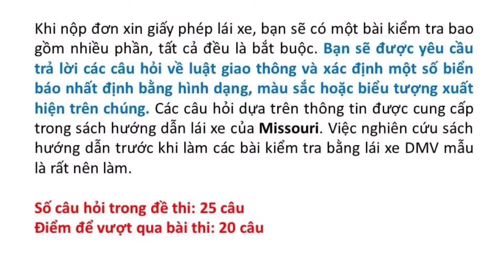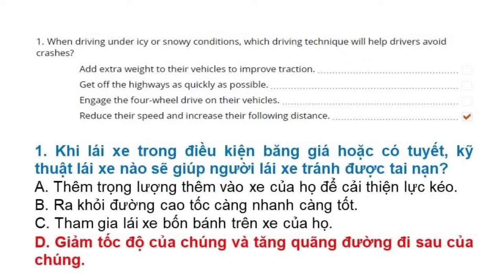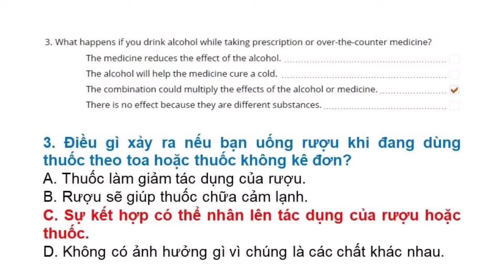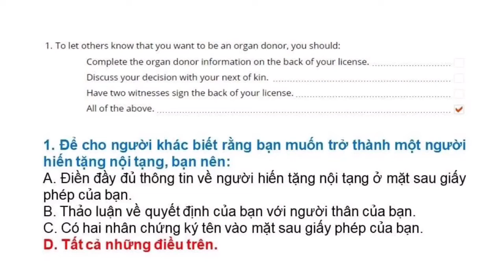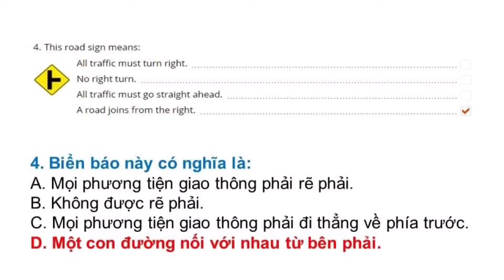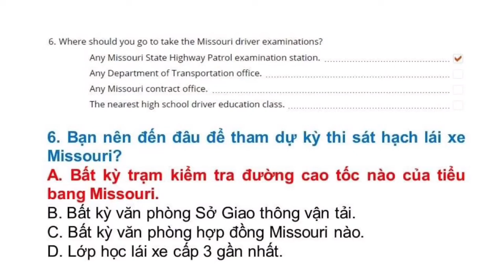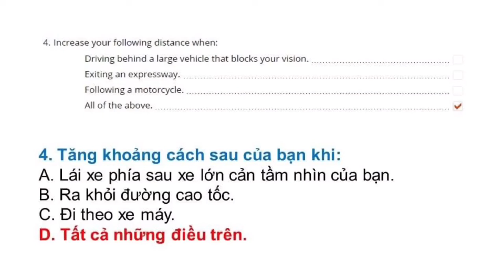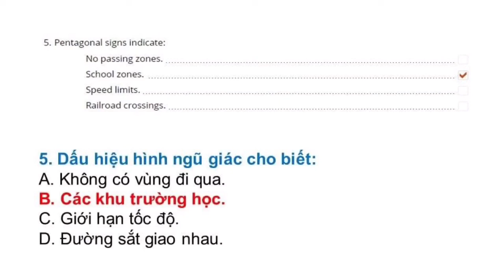Đề thi Lý Thuyết lái xe tại Mỹ bang Missouri 2022 - Đề 7 (Song ngữ Anh - Việt)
Đề thi lái xe tại bang Missouri được Thắng tổng hợp từ DMV tại Missouri. Trọn bộ gồm 8 đề:

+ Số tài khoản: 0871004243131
+ Ngân hàng: Vietcombank
+ Chủ tài khoản: Phan Hoàn Thắng